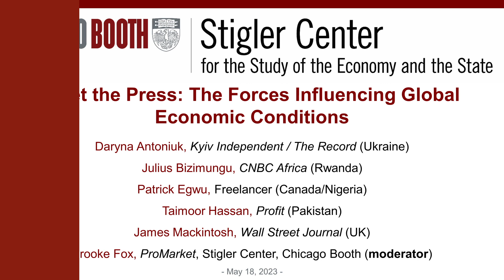Meet The Press: The Forces Influencing Global Economic Conditions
The Stigler Center hosted an interactive conversation with international business journalists on the geopolitical forces facing the global political and business community. Topics will include inflation, trading blocs, and US-China tensions, the role of the US dollar and digital currencies, crony capitalism, and more. Panelists are part of the 2023 Stigler Center Journalists in Residence, an elite group of reporters from major publications around the world. The discussion is moderated by the Stigler Center’s Brooke Fox (ProMarket).

Daryna Antoniuk, Kyiv Independent / The Record (Ukraine)
Julius Bizimungu, CNBC Africa (Rwanda)
Patrick Egwu, Freelancer (Canada/Nigeria)
Taimoor Hassan, Profit (Pakistan)
James Mackintosh, Wall Street Journal (UK)
Brooke Fox (moderator), ProMarket, Stigler Center, Chicago Booth